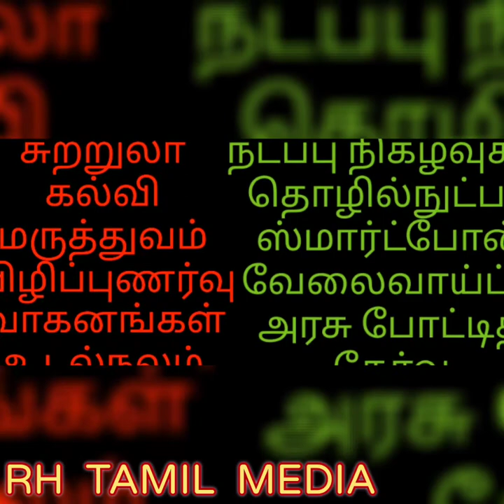💥169. குடியரசு தின விழா கலை நிகழ்ச்சிகள் ரத்து..! INDEPENDENCE DAY..!💥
💥RH  TAMIL  MEDIA💥

💥குடியரசு தினவிழா அணிவகுப்பு நிகழ்ச்சிகளில்  கொரோனா  காரணமாக குழந்தைகள், பொதுமக்கள் பங்கேற்பதை தவிர்க்க வேண்டும் என்று தமிழக அரசு அறிவுறுத்தியுள்ளது..!💥